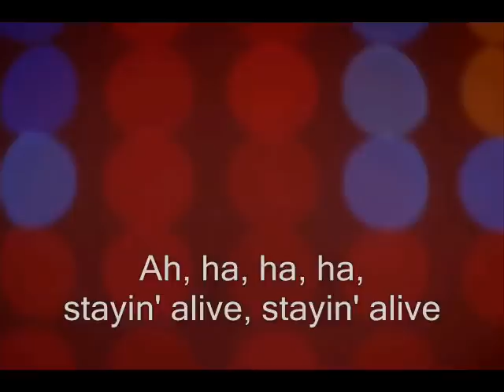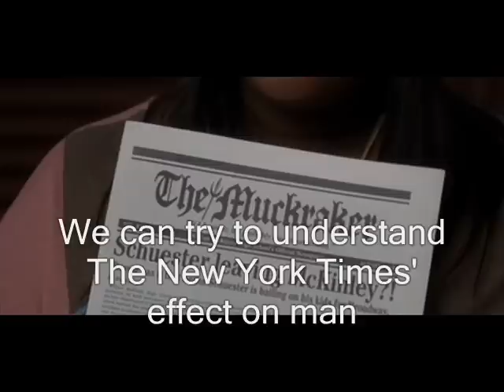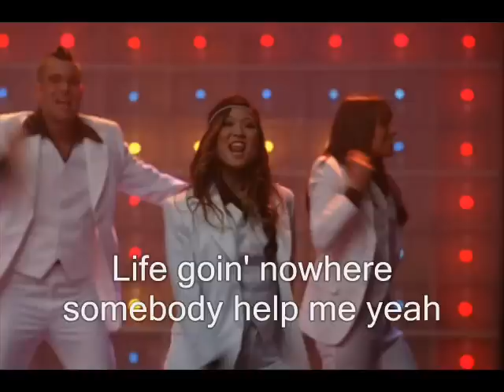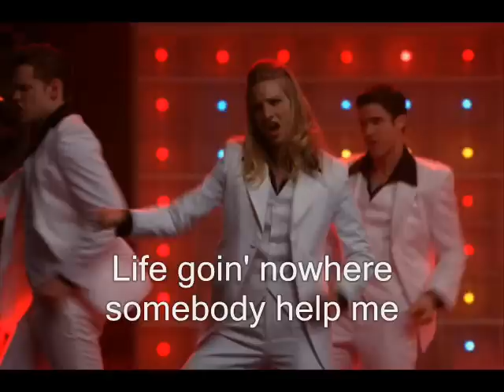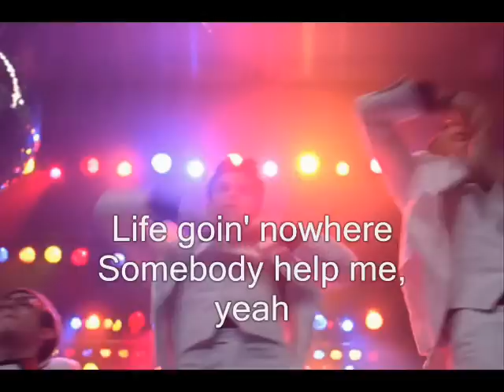Glee Stayin Alive Lyrics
Stayin Alive
sung by Finn, Santana and Mercedes.